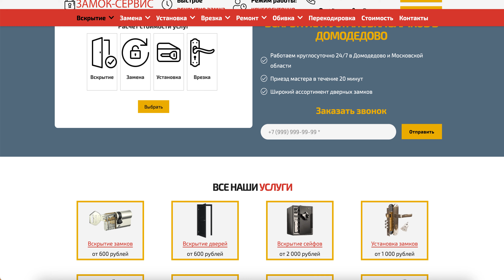Вскрытие замков в Домодедово от 700 рублей. Аварийная служба вскрытия дверей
Вскрытие замков в Домодедово от 700 рублей. Аварийная служба вскрытия дверей "Замок-Сервис" – это компания, которая предоставляет профессиональные услуги по вскрытию, установке и замене замков в Домодедово. Мы оказываем услуги на высочайшем уровне, имея большой опыт работы и профессиональный инструментарий.

Наша компания предлагает круглосуточное вскрытие замков без повреждения. Мы работаем со всеми типами замков и дверной фурнитурой, а также можем вскрыть автомобили и сейфы.

Одна из наших главных услуг – это аварийное вскрытие замков в Домодедово. Мы приезжаем в течение 15 минут после вызова и помогаем в следующих ситуациях: сломался ключ в замке при попытке открыть дверь; замочная скважина забита посторонними предметами или залита застывающей жидкостью; ключ не вставляется или не поворачивается в замке; механические повреждения замка; ключи утеряны или украдены; забыт пароль от кодового замка; замок заблокирован из-за попытки взлома.

Мы гарантируем высокое качество работы и полную сохранность вашей двери и замка. При необходимости мы также можем провести замену замка или установку новой двери. Наши цены на вскрытие замков в Домодедово начинаются от 700 рублей и зависят от сложности работы и времени суток. Мы предлагаем честные и прозрачные цены без скрытых дополнительных расходов.

Если вам нужна услуга вскрытия замка в Домодедово, обращайтесь в "Замок-Сервис". Мы работаем для вас круглосуточно и всегда готовы помочь в любой ситуации.